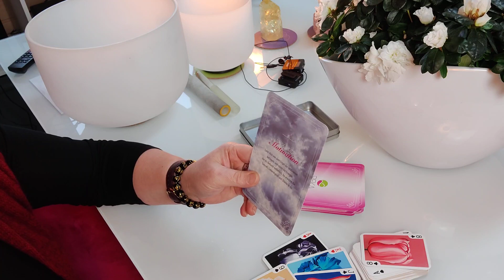Napi üzenet 2022.01.13.-án